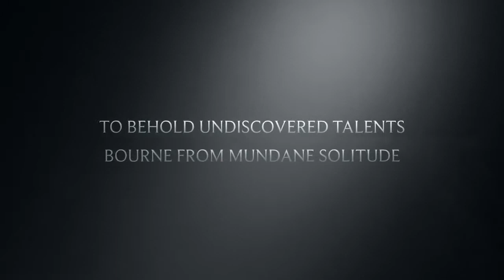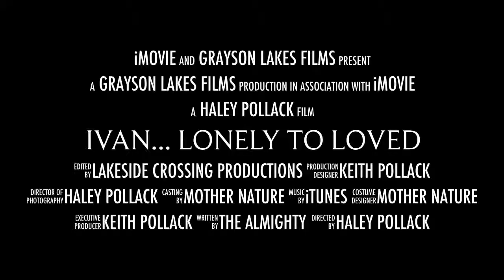Ivan... Lonely to Loved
Movie Trailer of this season's up & coming Blockbuster from Grayson Lakes Films.  Inspired by the best selling book, Ivan, the One & Only.
Coming to a theater near you!
Special thanks to Haley Pollack for her stiring direction.